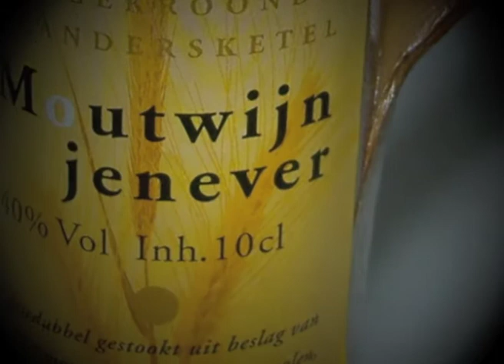Het kerstfeest van de os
Ik wens iedereen een Vrolijk Kerstfeest en een muzikaal 2012! Laten we aardig zijn voor elkaar, speciaal voor muzikanten!